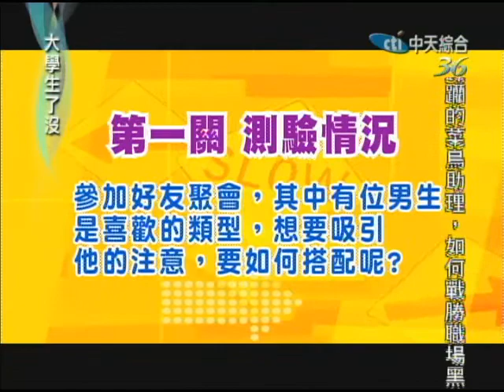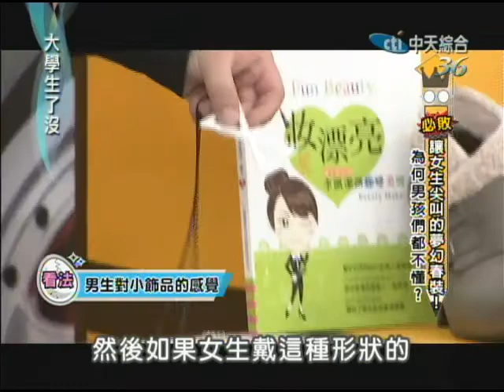4/13大學生了沒 春季流行服裝搭配！《上》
根據網路上的調查，大學女性在外型的裝扮及消費需求為男性的3倍之多，平均11天就會購入新衣物；但是另一個數據卻發現，有47%的男生對於自己女友的穿著不是很滿意，到底男女生的眼光差多少咧？！